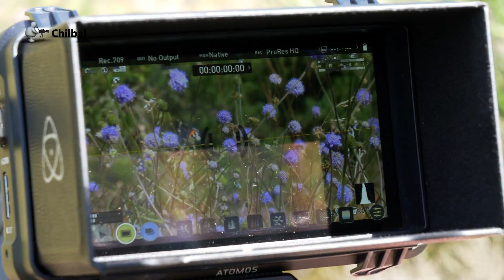Dagsommerfugle - hyldest til foråret og lidt om generalist og specialister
Når de smukke sommerfugle flyver fra blomst til blomst, ser de så lette og skrøbelige ud.

Nogle sommerfugle trækker over lange stræk nøjagtig ligesom fugle gør.
F.eks. admiraler de er kommet hertil i foråret fra Norditalien og de øvrige Middelhavslande. Det er en lang rejse for så lille en sommerfugl, men afhængig af vinden kan rejsen tage et par dage eller op til nogle uger.

Når admiralerne kommer her til landet, yngler de hvorefter de dør.
De nye generationer bliver i landet til først på efteråret, hvorefter de trækker sydpå. Det gælder om at finde en god vind der kan bringe dem sydpå og op over Alperne.
Admiralen er det man kalder en generalist – den kan klare sig fint uanset om den er i en skov eller en have og den søger føde på mange forskellige planter.
Hedepletvingen er derimod en specialist og har behov for en speciel plante. – nemlig djævelsbid – og er der ingen djævelsbid, så er der ingen Hedepletvinger.
Tidligere var hedepletvingen udbredt over det meste af landet - men i dag er der kun få bestande tilbage i Thy og Vendsyssel.  Men de der er tilbage, gør deres for at blive flere.

Under parringen afsætter hannen en skumagtig masse på hunnens bagkrop. Skummet tørrer hurtigt ind og virker som et kyskhedsbælte, så hunnen ikke kan parre sig med andre Hedepletvinger. På den måde sikre hannen sig, at det er hans eget afkom der klækkes.

Hedepletvinger flyver kun i små 3 ugers tid. I den periode har de travlt med at give generne videre.
Æggene lægges på værtsplanten djævelsbid. Når larverne klækker, lever de af planten til de næste år er klar til forvandlingen til den smukke sommerfugle.